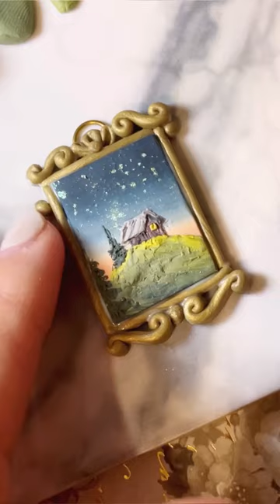Sculpting a frame on my miniature clay painting